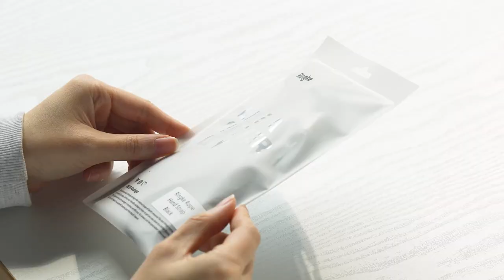링케 로프 핸드 스트랩 | 2024 | Smart Device & more